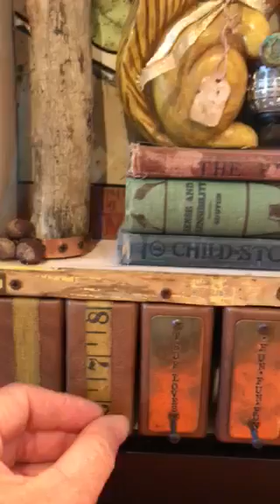Gena Ollendieck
Gena Ollendieck: Mixed Media